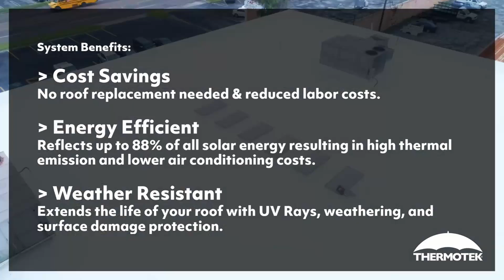#1 Mission, TX Roofing Company Installs Acrylic Roof Coating Restoration | Thermotek Platinum Plus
In this project profile our team of roofing professionals restore and repair storm damage on a commercial business center in Brownsville, TX using Thermotek's Acrylic Platinum Plus coating.

Benefits of coating your commercial roof with an acrylic coating:

✅ Cost savings - no roof replacement needed.
✅ Energy efficiency - high solar reflectance + high thermal emission = lower air conditioning costs.
✅ Weather resistance - protects and extends the life of your roof.

Our service area includes Hidalgo County: McAllen 78504, Edinburg, Mission, Weslaco, Pharr, Alamo, Donna, San Juan, Mercedes, Palmview, Elsa, Penitas, Alton, Edcouch, La Joya, Progreso, Palmhurst, Sullivan City, La Villa, Sharyland, and La Homa.

We also proudly serve our Cameron County neighboring cities: Brownsville, Harlingen, South Padre Island, San Benito, Los Fresnos, Port Isabel, La Feria, Rio Hondo, Olmito, Rancho Viejo, Laguna Vista, Los Indios, Santa Rosa, Palm Valley, Combes, Bayview, Santa Maria.